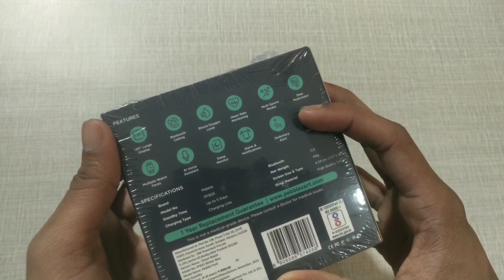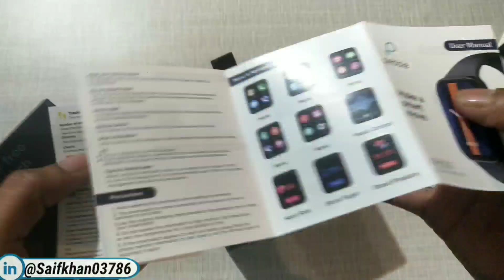Pebble Frost Bluetooth Calling Smartwatch Unboxing and Review | Pebble Calling Watch under 2000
My Equipment 💙❤️
❤️Boya mic
💙My Mobile
💙My light
Keywords~
Pebble smartwatch
pebble Frost Calling smartwatch
pebble Calling Watch
Techno Smarty Saif
Smarty Saif
Pebble Frost Unboxing and Review
pebble Frost review
Pebble Forst Calling Watch